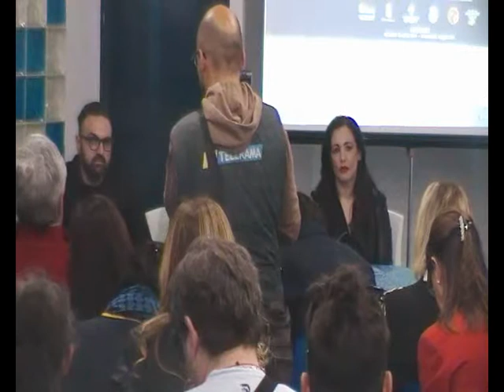CONFERENZA STAMPA - ADRIANA POLI BORTONE DEL 29042019